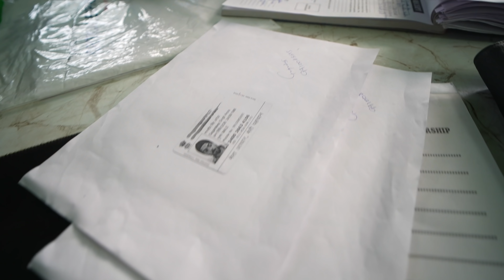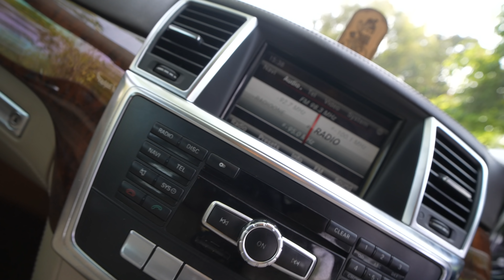MERCEDES ML 350 LUXURY CARS WORLD | GOLDY BHAIYA KA ZALZALA | KAROL BAGH | NEW DELHI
GLA 200# MERCEDES ML350 GWAGON MERCEDES BENZ CAR LUXURYCARS AMAZINGDEAL BESTCARDEAL SECONDHAND# LOWPRICE# AUTOMATIC CAR LUXURYCARS AMAZINGDEAL BESTCARDEAL SECONDHAND# LOWPRICE#

ADDRESS DETAILS

1)  LUXURY CARS WORLD ( GOLDY BHAIYA )

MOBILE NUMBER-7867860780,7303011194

2) LUXURY CARS WORLD ( GOLDY BHAIYA )